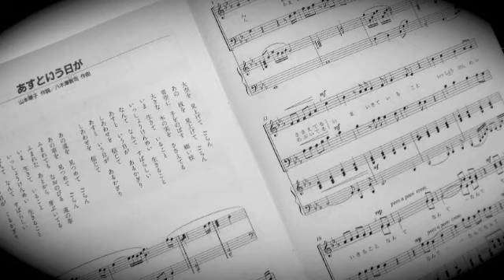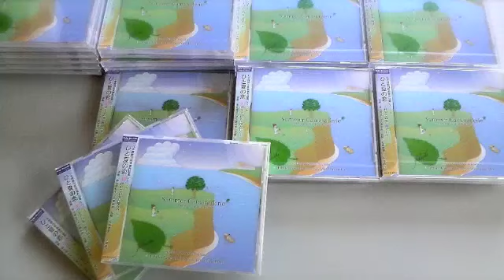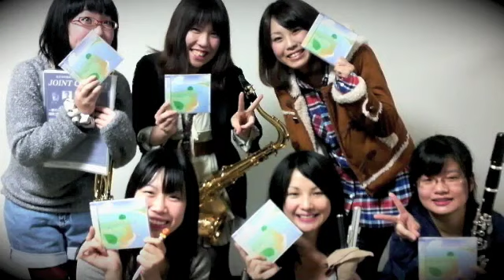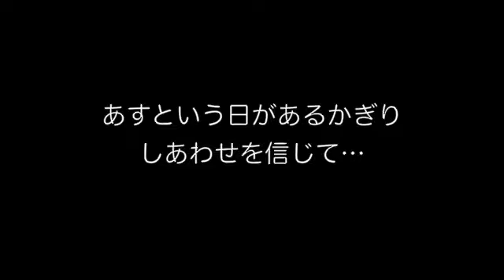東日本大震災復興支援曲「あすという日が」八木澤教司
合唱と吹奏楽のための「あすという日が」
作詞：山本瓔子　作曲：八木澤教司
指揮：八木澤教司　演奏：東北福祉大学吹奏楽部
音楽監督：松崎泰賢　録音：ワコーレコード
協力：教育芸術社、ウインドアート出版

■ やぎりんの音楽表現塾 ～演奏力を開発する50のアプローチ ／八木澤教司 著
♪ Amazonでチェック

Let's Have Hope for a Tomorrow
Poem - Yoko Yamamoto　Music - Satoshi Yagisawa
Conduct - Satoshi Yagisawa Performance - Tohoku Fukushi University Wind Ensemble (Japan)
Music Director - Taiken Matsuzaki
With Special Thanks to Kyouiku Geijutsu Sha, Wind Art Publishing and WAKO Records

■ 格安ドメイン名取得サービス『Xserverドメイン』

■ 八木澤教司デビュー20周年記念アイテム